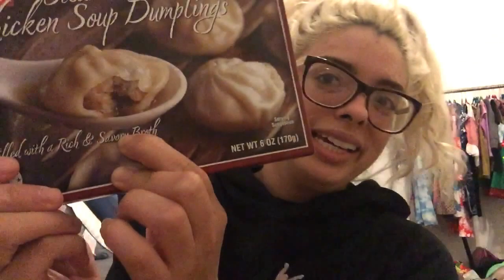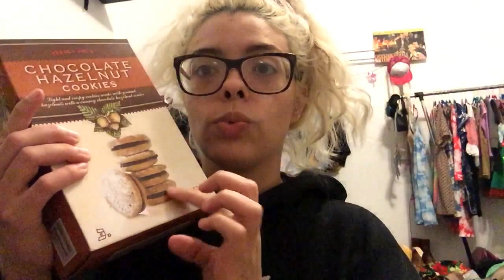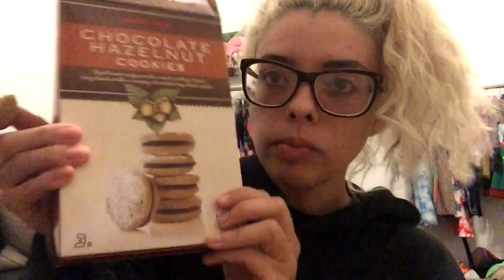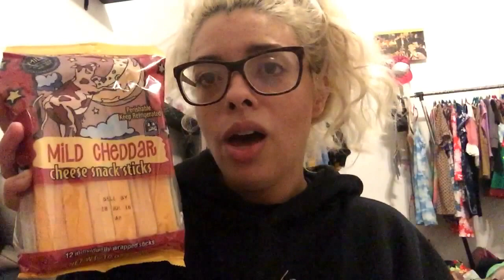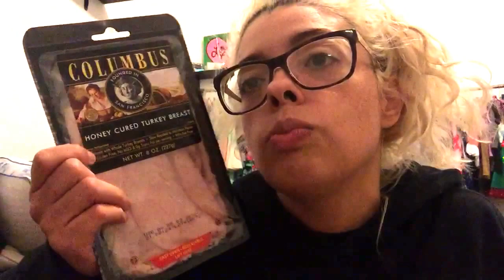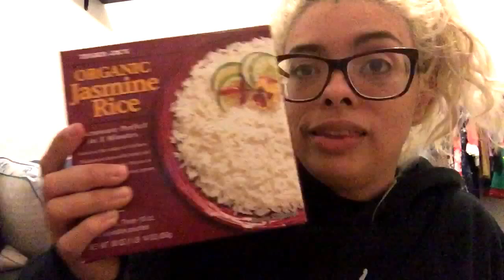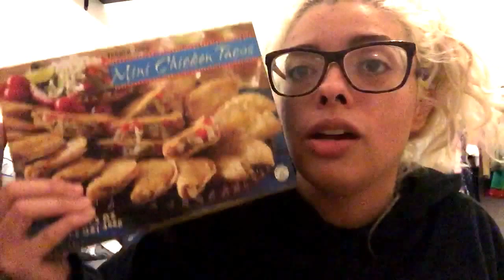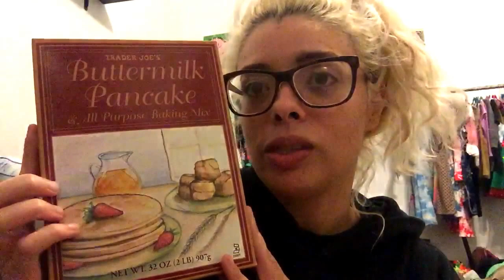*Delirious* TRADER JOE'S haul part2